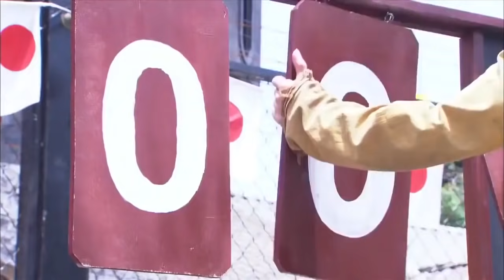最新抗日剧| 《绝路冲击》第27集| 一对恋人意外被日军抓获，在地牢斗智斗勇进行反击计划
导演：陈伟祥
主演：朱泳腾，韩雪，安泽豪，丁嘉旭
《绝路冲击》讲述了医学院体育老师刘墨扬因意外被无故抓上月亮岛，在他的恋人苏静帮助下，两人里应外合，最后历经千辛万苦，带领所有人员冲出岛外的故事。抗战爆发后，中国军队坚持持久抗战，粉碎了日军“三个月灭亡中国”的妄想，深陷战争泥潭、耗尽国力和资源后，日军大本营对中国战区的日军提出以战养战、自给自足的无奈要求。东北日军按大本营的要求，在月亮岛秘密兴建劳工营，抓捕3000余百姓和战俘充当劳工。在日军狱方惨无人道的监管下，3000名劳工在地狱里生死挣扎。面对死亡，劳工一次次自发越狱，都以失败告终。以刘墨扬、陆刚为核心的越狱组织者意识到必须组织起全体劳工，统一行动。一个以“章鱼”为名的越狱计划在悄悄展开。面对狱方宣称如同铁桶一样滴水不漏的监管，刘墨扬和陆刚等不懈努力，终于找到铁桶中的一个个细微漏洞和薄弱环节，而八路军女战俘邱天红为越狱行动而英勇牺牲的壮举，将一盘散沙的劳工迅速凝聚，冲破监防，成功越狱，奏响了一曲荡气回肠的生命交响。